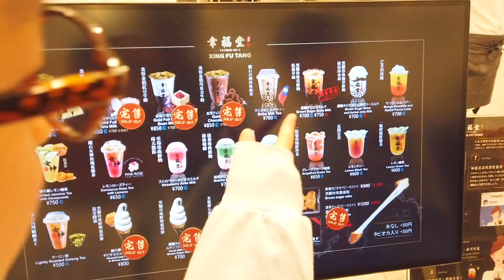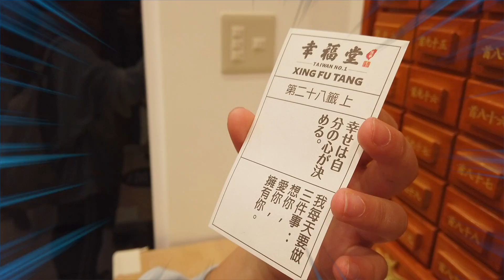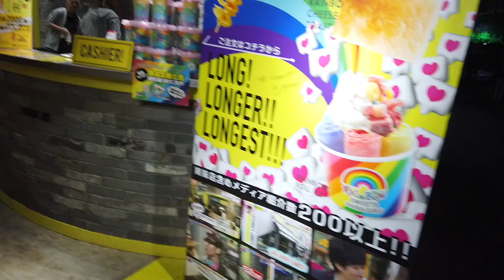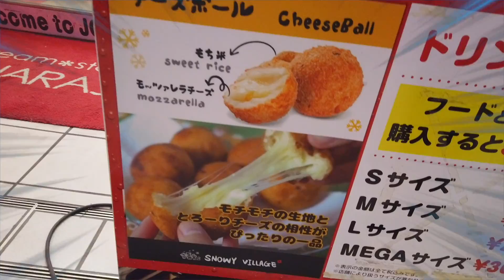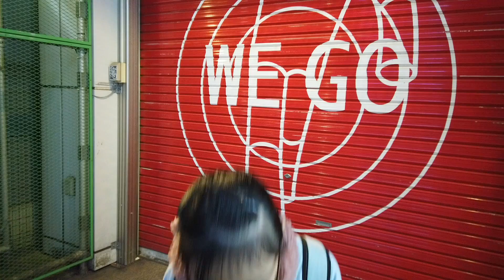初登場！仲良しすぎるイケメンマネージャーさんと夜の原宿で食べ歩きデート！？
今回は仲良しすぎる男性マネージャーのSさん（プーさん）と一緒に夜の原宿竹下通りで食べ歩き！まるでデートみたい♪（笑）
ひまひまのUUUMの担当マネージャーさん（バディさん）といえば、少し前までは「Yさん」でしたが、実はYさんが担当してくれる前と先日からまたSさん（プーさん）が担当になりました。
ひまひまが小学3年生の頃にUUUMに入って以来お世話になっていて、今ではすっかり仲良しになったSさん（プーさん）との仲良しすぎる掛け合いが楽しすぎる（笑）
そして夜の原宿で閉店間際のお店を回り、いろいろな物を食べたり飲んだりしたよ！

▼▽ひまひまチャンネルの原宿動画シリーズ☆▽▼

【1万円スタート】竹下通りで声かけられるごとに-1000円！最後に残った金額は？【原宿】

【0円スタート】原宿でファンに写真お願いされたらプラス1000円で買い物していいよ♪

原宿での1日の過ごし方♪表参道から原宿で全13店！買い物＆食べ歩き！新店情報も♪

原宿17kgやWEGOでほのぼのさんと双子コーデ選び♪お会計はのえのんさんのおごり!（驚

原宿・表参道で人気のタピオカ屋さん3選！飲み比べ♪【ゴンチャ・ジアレイ・ノナラパール】

【ルーティーン】1日くじ引き生活に密着！今日の行動を全部くじ引きで決めたら波乱万丈だったw